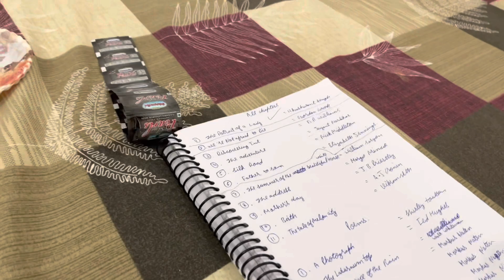Sare bhai fail English k paper mei😢 || very sad movement || keshu vlogs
If you liked my vlog then keep supporting ❤️